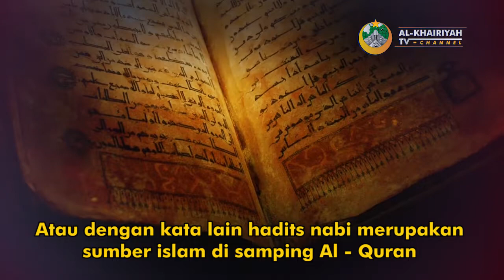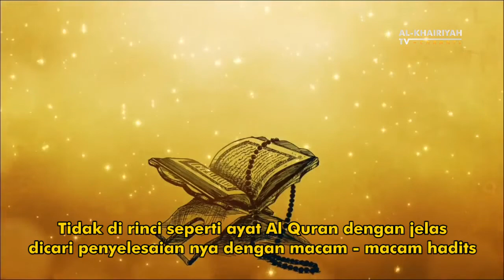KEUTAMAAN MENGHAFAL HADITS - Al-Khairiyah TV Channel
Menghafal Hadits?